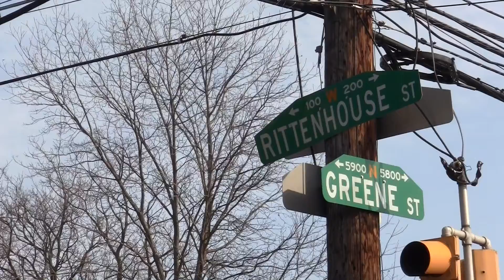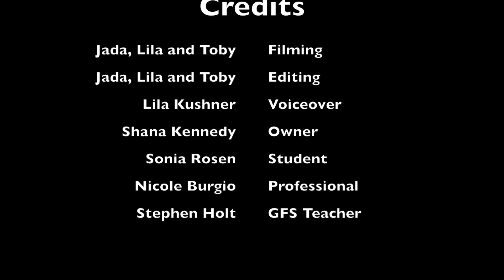Test the Impossible A Circus Documentary